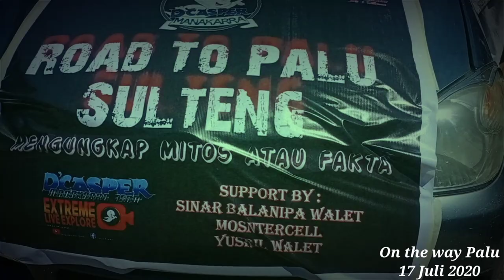ROAD TO PALU.. SuKa, DuKa, Team Demi Mengungkap Mitos Atau Fakta.